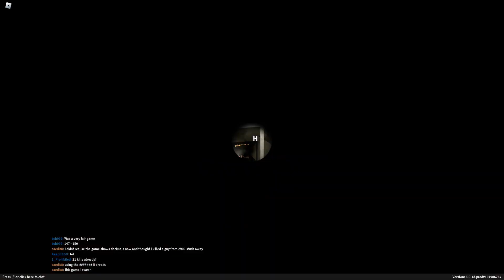Phantom forces : Trying out something other than sniper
Epic forces